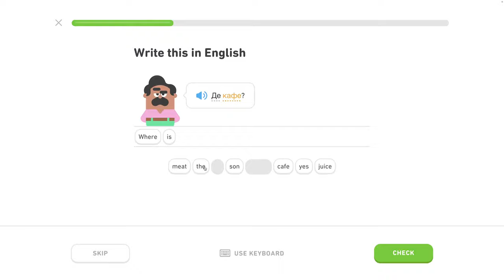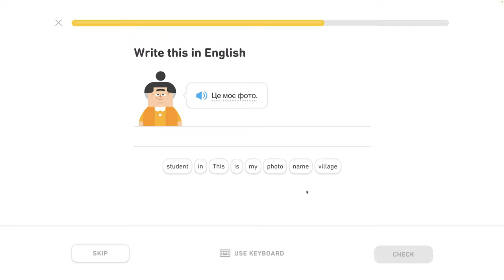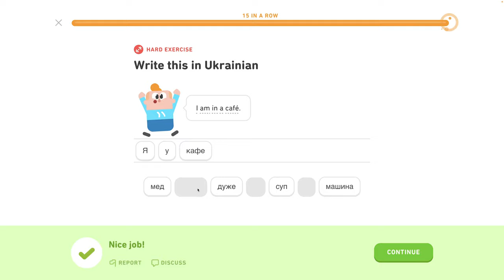🇺🇦 Písmená 3 - level 0/6 - lekcia 6/7 - Ukrajinsky s Yetim